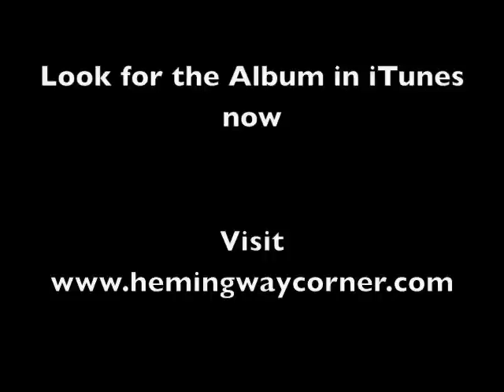Speed Of Life: Live On Canada AM Visit us at Facebook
Hemingway Corner performs "Speed Of Life", from the album of the same name, live on Canada AM, August 16/2010.